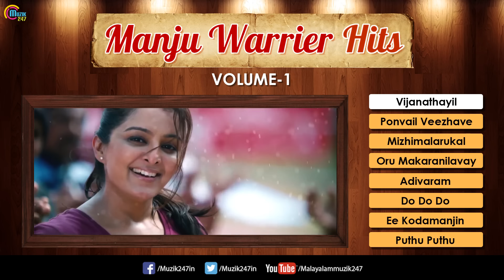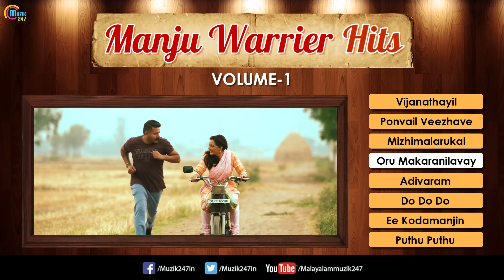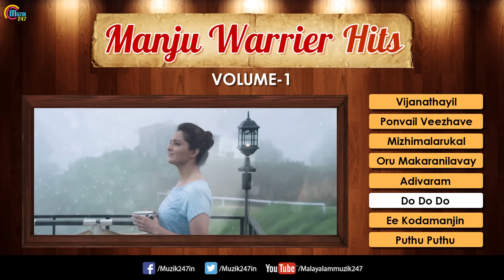Manju Warrier Special Hit Malayalam Songs Vol 1 | Nonstop Playlist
Manju Warrier is one of the most successful actresses of the Malayalam film industry and has acted in over 50 Malayalam Movies..Listen to this Audio Songs playlist compiled with Manju Warrier special songs :)

Vijanathayil
Movie: How Old Are You
Singer: Shreya Ghoshal
Lyrics: Rafeeq Ahammed
Music Director: Gopi Sunder

Ponvail Veezhave
Movie: Jo And The Boy
Singer: Haricharan
Lyrics: Santhosh Varma
Music Director: Rahul Subramanian

Mizhimalarukal
Movie: Rani Padmini
Singer: Sayanora
Lyrics: Rafeeq Ahammed
Music Director: Bijibal

Oru Makaranilavay
Movie: Rani Padmini
Singer: Chithra Arun
Lyrics: Rafeeq Ahammed
Music Director: Bijibal

Adivaram
Singer: Sayanora
Lyrics: Santhosh Varma

Singer: Manju Warrier & Sanoop
Lyrics: Santhosh Varma

Ee Kodamanjin
Movie: Vettah
Singer: Shaan Rahman
Lyrics: Harinarayanan B K
Music Director:Shaan Rahman

Puthu Puthu
Movie: Rani Padmini
Singer: Soumya Ramakrishnan
Lyrics: Nellai Jayantha
Music Director: Bijibal